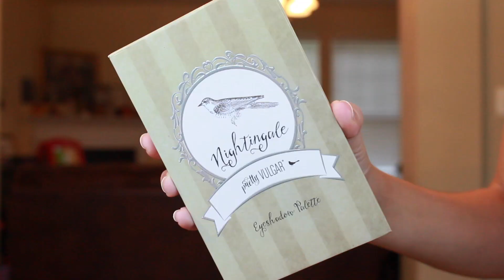Boxycharm Unboxing & Review | Alamar, Pretty Vulgar, LORAC | September 2018 | GIVEAWAY | Katie Marie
Time for another Boxycharm unboxing for the September box AND reviews for the products I got in my August Boxycharm box! How did your August box work for you? And are you signed up to get the September box?

OPEN WORLDWIDE! Ends 9/30/18 at 11:59 PM EST. All entries will be VERIFIED and if caught cheating, you will be disqualified. This is not sponsored or associated with any social media platform, makeup brand, or store. By entering you are confirming that you are 18+ years of age (or have parent's permission to enter). Void where prohibited by law. Once contacted the winner has 48 hours to reply and claim their prize. If not, they will forfeit their prize and I will select another winner. Once shipped I am no longer responsible or liable for lost or damages during shipping, or any adverse reactions to the products.

Wander Beauty Eye Masks
House of Lashes in Temptress
Laura Lee Los Angeles Party Animal Palette
Smashbox Be Legendary Lipstick
Laura Geller Code: BOXY
Dr. Brandt VIP Offer
Laura Geller Baked Blush-n-Brighten
Milani Baked Blush Luminoso
Butter London Stroke of Wow Liner
Pretty Vulgar Nightingale Palette
LORAC PRO Liquid Lipstick

Smashbox Pinks & Palms Palette
Stila Glitter & Glow in Kitten Karma
PUR Quick Pro Portables Sculpt & Glow
Smashbox Be Legendary Lipstick in 9 to 5

Hi, I'm Katie! A wife and mommy by day and a beauty blogger on From My Vanity by night. 💖 I got into makeup as a teen frustrated with bad acne and quickly fell in love -- while finding the right foundation helped me be more confident, eyeshadow palettes quickly brought out the artistic side of me that continues to flourish as I have, thankfully, gotten my acne under control. I'm 26 years old, wife to a doctor, and mommy to a cute little toddler (Olivia) and newborn (Gideon)! Thank you for taking the time out of your day to check out my videos, and also read this description - your love and support means so much to me! 💖💖💖

💞💞 My Public Mailbox
Katie Marie
4240 Portsmouth Blvd
Suite 128

Using any of these links will earn me a commission/bonus for signing up. There is never any charge to you for using my links.

💞 Cash Back Websites that I Use

💞 Ibotta, Get Cash Back On Groceries, Beauty, & More!